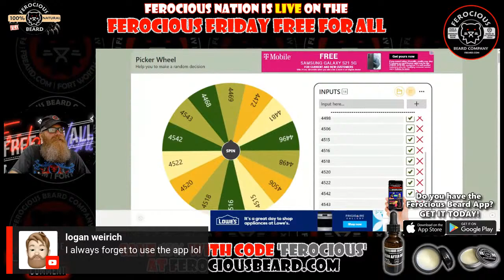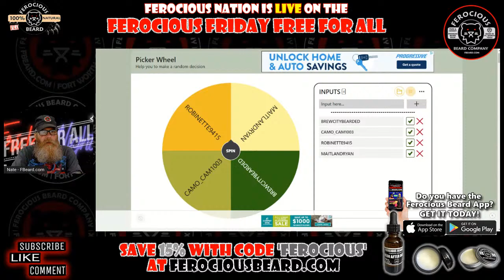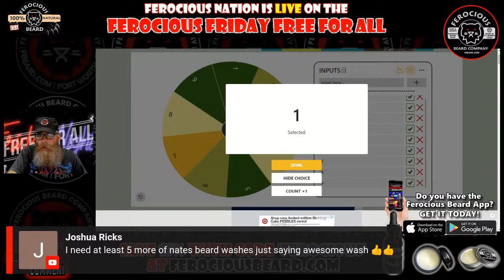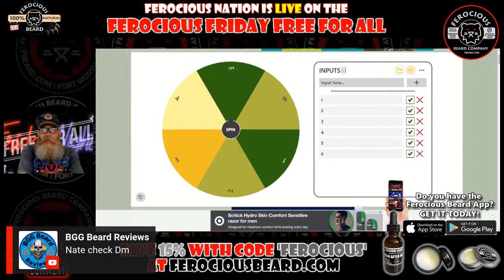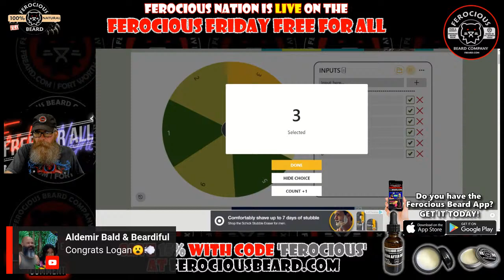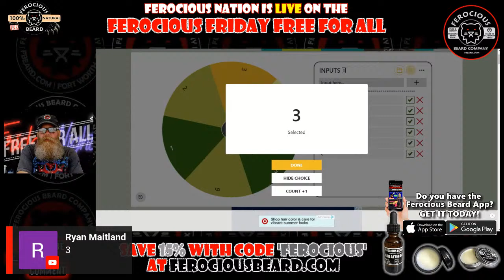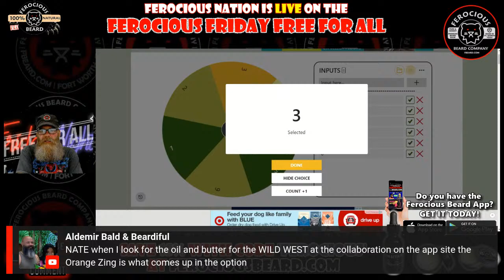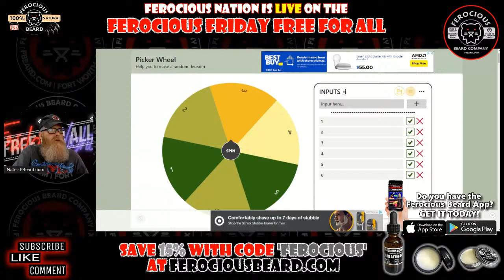Ferocious Friday Free For All 7/2/2021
It’s the 1st Free For All since Nate RETIRED from his day job!  Come on by and say hello, share what you’re doing for the 4th of July weekend and maybe win a prize!

Save 25% this weekend with code BANG!